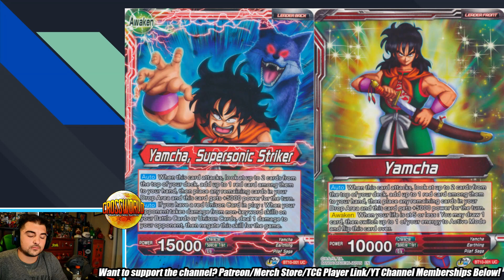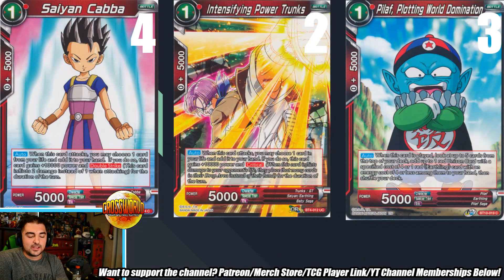Top 8 Yamcha Deck Profile - CGU NJ September 1k - Dragon Ball Super Card Game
Check out Cesco's top 8 Yamcha Deck Profile from the CGU NJ September 1k event! Be sure to leave your thoughts on it in the comments!
- Get your sleeves and other trading card protection needs from DEX!

-Proud member of the Super Tuber OrganiZation!